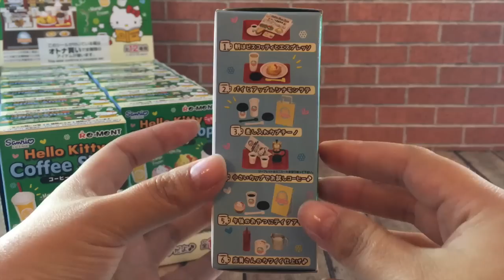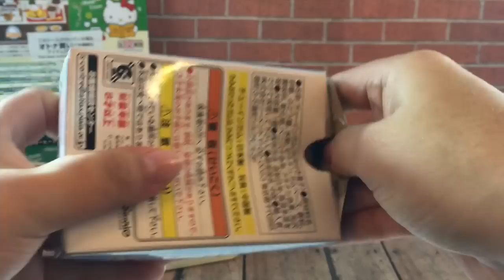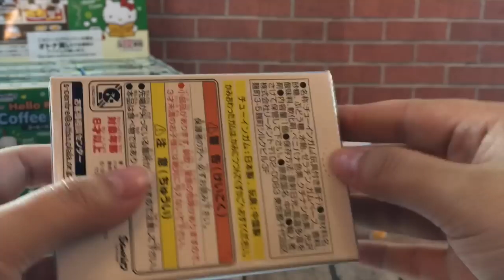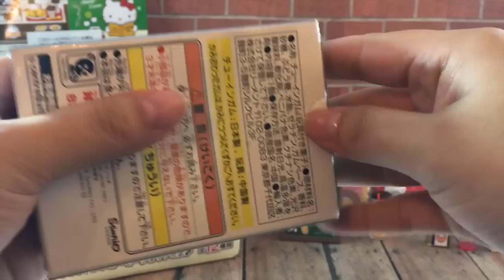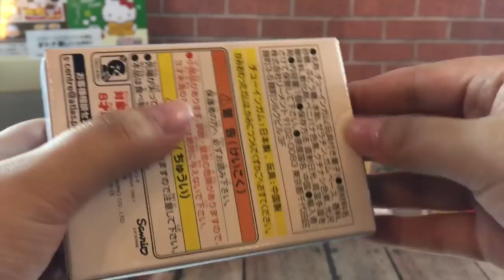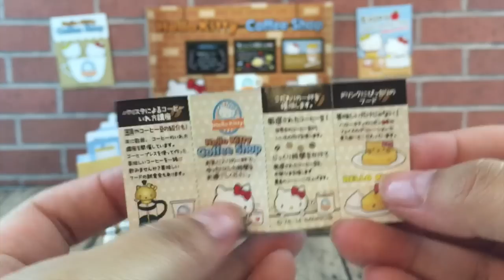Re-Ment Collectibles Hello Kitty Starbucks Coffee Shop Unboxing Complete Collection ASMR No Talking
In this video I open up a complete collection of Re-Ment Hello Kitty Coffee Shop collection. I do not speak in the video so enjoy the natural sounds of opening boxes and plastic!

Wanna send me something in the mail?. guess what, you can!

SHOPKINS SEASON 2 Case Unboxing 3 Ultra Rare Glitz in 10 Baskets Part 1:

SHOPKINS SEASON 2 Case Unboxing Ultra Rare Glitz in 10 Baskets Part 2:

SHOPKINS SEASON 2 Case Unboxing 3 Ultra Rare Glitz in 10 Baskets Part 3: